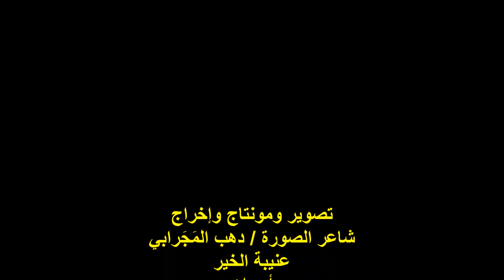صالون عافية الثقافي/قصيدة للشاعرة/مديحة مكي/إلقاء الشاعر/محمد حسن/الأحد14/5/2023/جمعية عافية النوبية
أمسية ثقافية
أمسية استضافة منتدى أصالة للشعر والأدب بالاسكندرية
مديرو الندوة الشاعرة /عزيزة غريب / القاصة / منال غانم
قصيدة للشاعرة/ مديحة مكي/إلقاء الشاعر/محمد حسن عبد العزيز